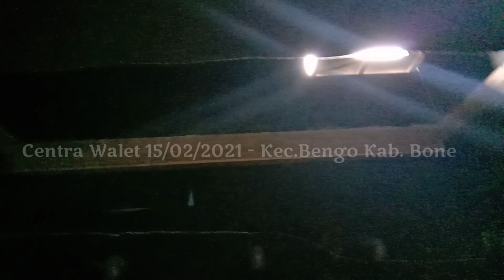inilah bagian dalam Rumah Burung Walet Yang Akan Dibenahi Ulang Oleh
Hai Sobat Youtube. !
Terima Kasih Telah Mendukung Channel Ini Dan Telah Setia Mengikuti Video Video Terbarunya.
Dukung Terus Ya..! Biar Admin Semangat Dalam Memberikan Informasi Terbaik.
Jangan Lupa Caranya Ya .!
Kemudian Setelah Terbuka Klik Tulisan Yang Pada Pojok Kanan Bawah Bertuliskan
Setelah Itu Tekan Tanda Loncengnya Dan Pilih Lonceng Paling Atas Dengan Tulisan SEMUA Agar Semua Video video terbaru bisa anda terima secara otomatis bila kami upload tanpa terlewatkan.
Kemudia Bila Ada Video video dari kami maka Jangan Lupa
SUKAI - KOMENTARI - BAGIKAN
Agar Saudara Saudari Kita Bisa Menikmati Dan Tahu Tentang Info Dari Channel Ini.
TANPA KALIAN CHANNEL INI GAK ADA ARTINYA
Thanks
Pada Kesempatan ini, Centra walet sulawesi Berada pada Lokasi sebuah Rumah Burung Walet Tang Akan dibenahi ulang dan inilah bagian dalam RBW yang sempat kemarin upload
Usia RBW tersebut Adalah 1 Tahunan dengan 1 Sarang saja.
Centra walet mengajak anda untuk menilai lokasi ini dengan cermat dan bagaimana penilaian serta menurut anda. Bila Berkenan boleh anda beri penilaian atau masukan sesuai apa yang pernah anda alami bahkan lihat secara langsung dari berbagai RBW
Jangan Lupa
Thanks simak videonya secara menyeluruh dan Kami Sarankan Agar Iklan dan Videonya Jangan Dilewatkan karena beberapa detik dan menit itulah adalah bentuk dukungan nyata ANDA Kepada Channel Ini Agar Bisa Berkembang Dan Tentunya Jangan Lupa Like - Komentar - Share - Subscribe. Terima Kasih Telah Berkunjung Di Channel Yang Membahas Tentang